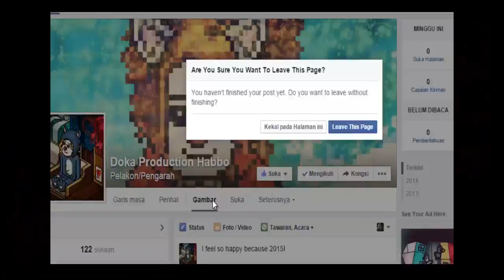Doka Production Habbo - TV SHOW Ep 20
Facebook - Doka Production Habbo
( KCSG 2015 )